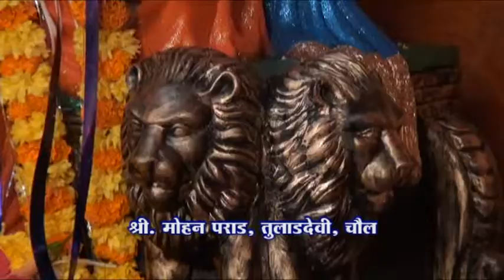Mohan Parad, Chul 2013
Mohan Parad, Chul 2013 atv alibag